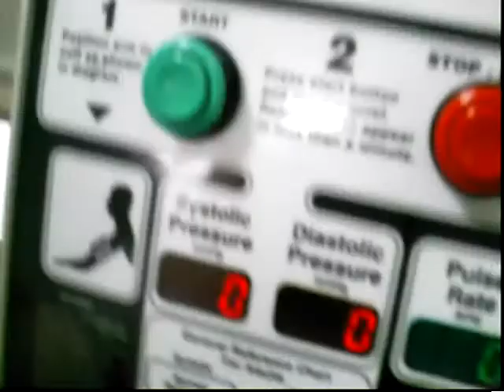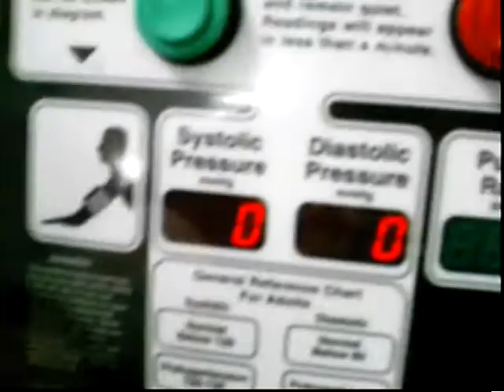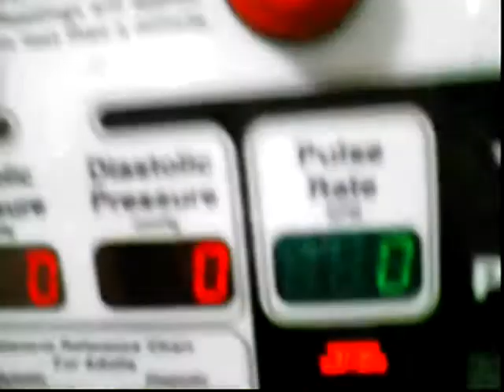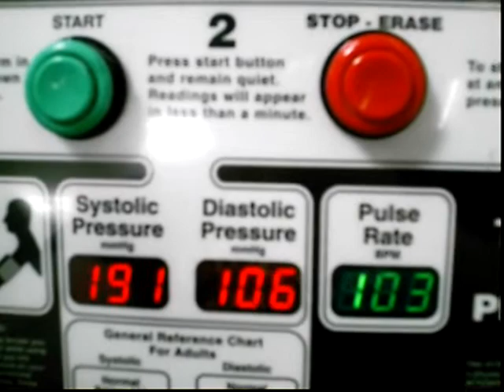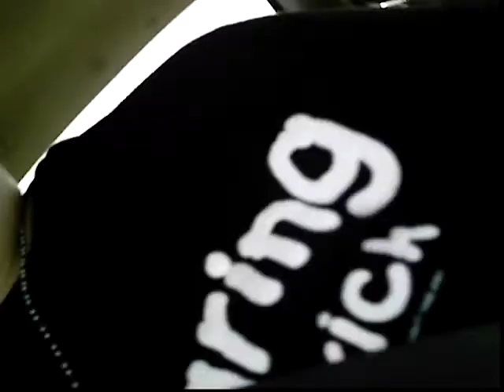Lady Junk [July 12th 2011]